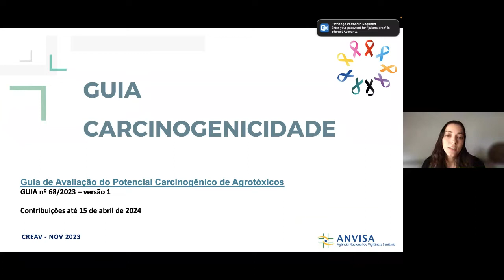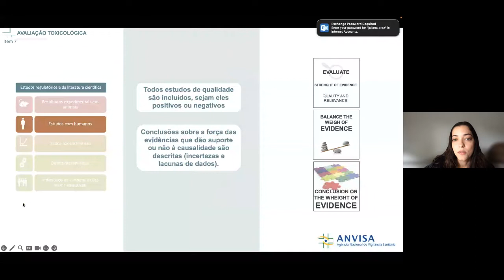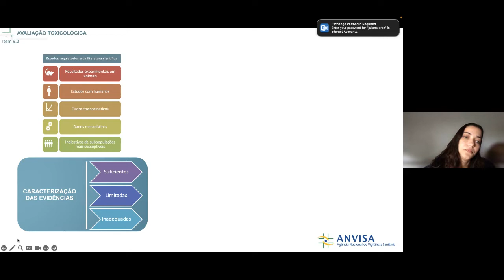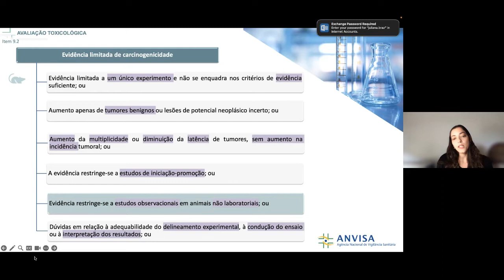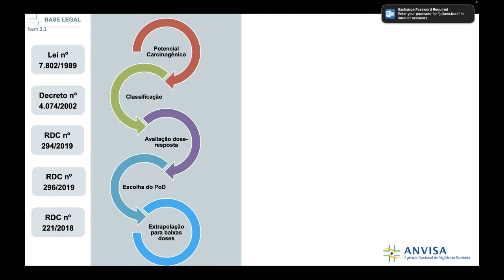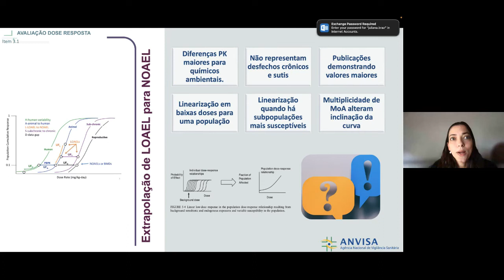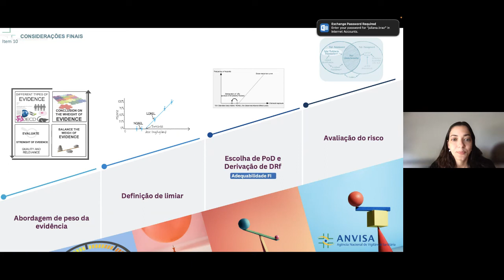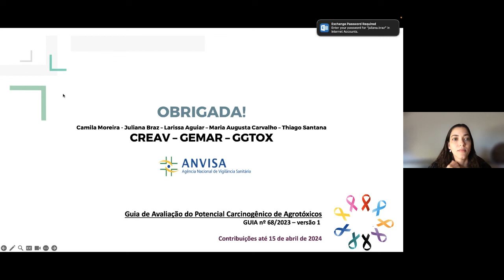Guia de avaliação do potencial carcinogênico de agrotóxicos